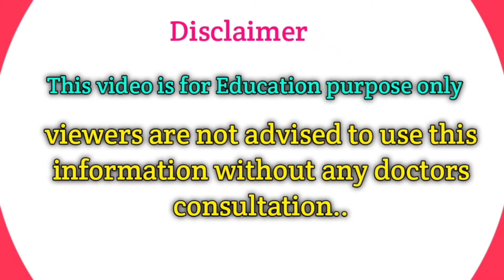Erectile Dysfunction homeopathy medicine | muira puama | increase sexual health | pharma&health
please watch complete video for full knowledge